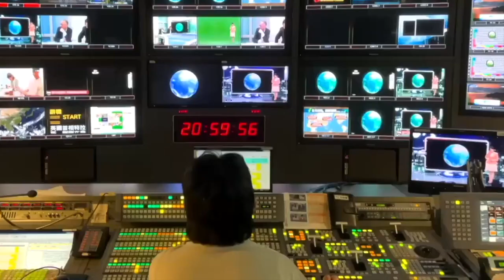Taiwan...This is the country, my new destination.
The views expressed on the content in the video are those of my viewers and do not necessarily reflect the views of Burned out Whimsy.

If you want to say "thank you" consider 'buying me a coffee

💗 SUPPORT MY MISSION»   / burnedoutwhimsy
With your donation I have time and resources to make more videos for you.